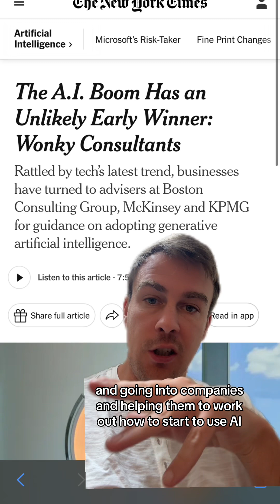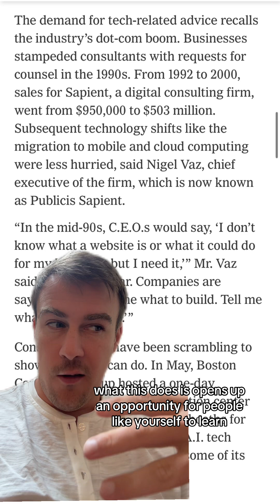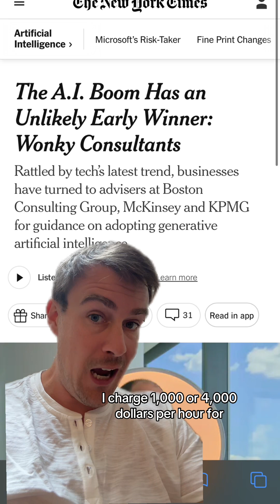AI Consulting: The Billion-Dollar Opportunity You're Missing in 2024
Companies are scrambling for AI expertise, creating a gold rush for consultants. Find out how you can tap into this market, even without being a tech genius.

I'm toying with the idea of putting together a group, to help you become an AI expert. So you can tap into this opportunity, but for this to work I need your input.